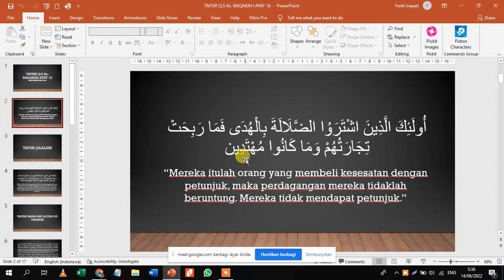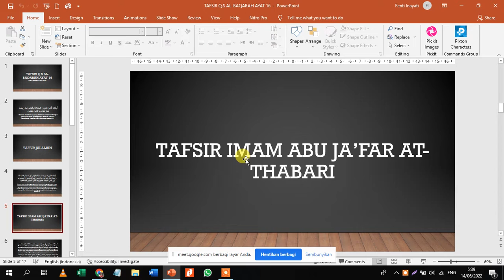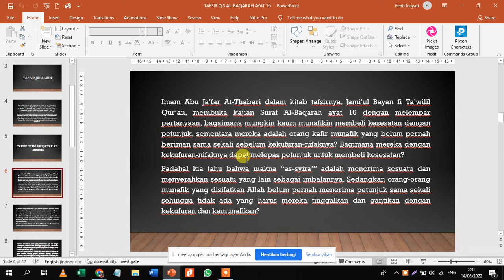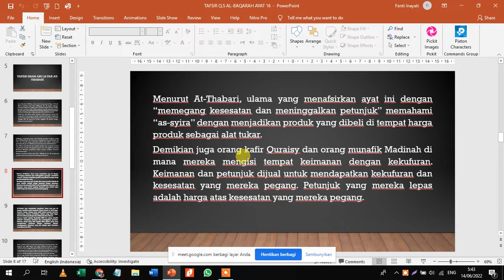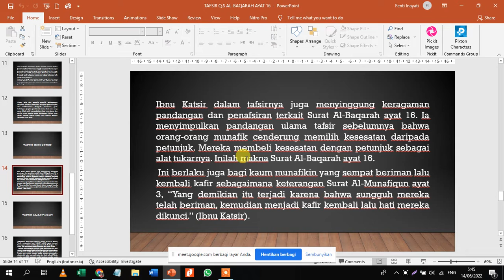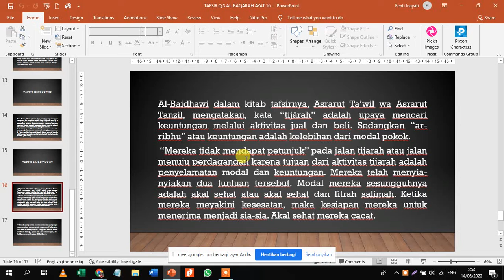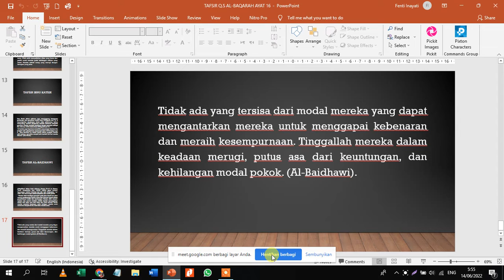Tafsir Terbaru Surat Al Baqoroh ayat 16